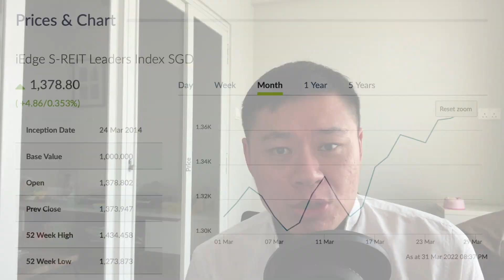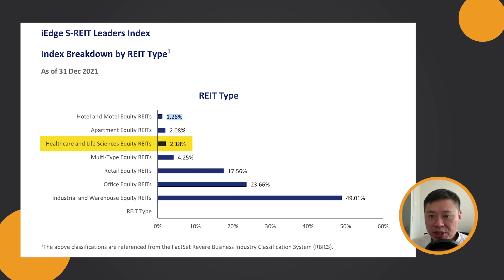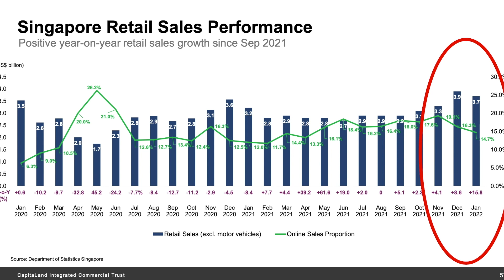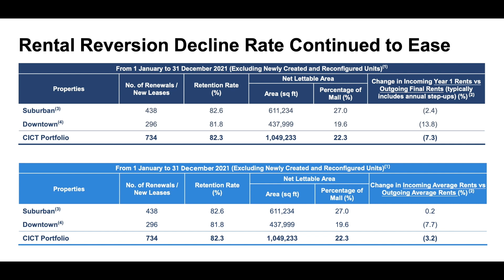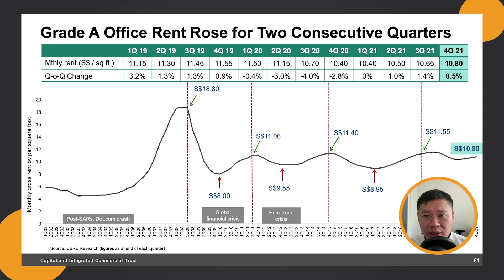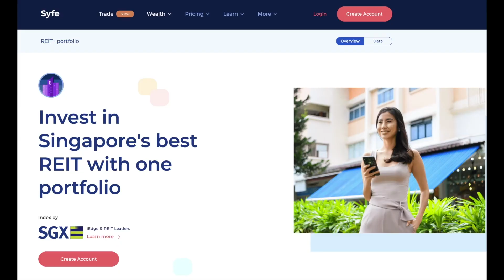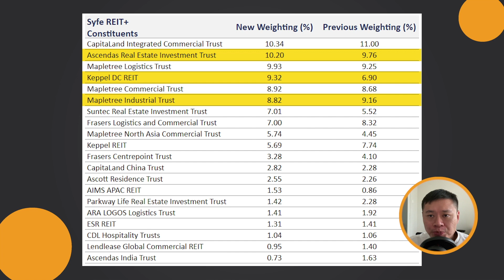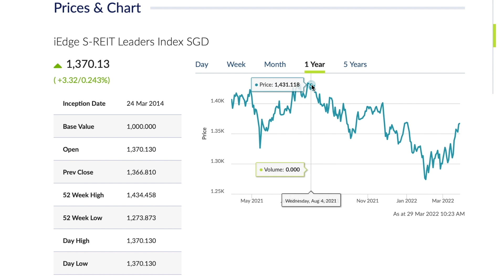Singapore REITS Is It A Good Investment Today? How SYFE REIT+ Can Help You Invest For Dividends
SG Reit prices seem to be picking up recently. Are we going on a big bull run soon?
If you're NEW to SYFE, sign up with " ASTUTEPARENT " will receive 3 months fee waiver with a min $1,000 investment. But the more you invest, the more fee waiver you get. You will get 6 months fee waiver if you invest $50,000 or more 💥

0:00 Introduction
REITS is real estate investment trust

0:33 Sg reit market
i-edge S-reit leaders index is an index that tracks some of the biggest reits in Singapore.
There is a breakdown between the various reits such as office reits, retail mall reits and industrial reits.

2:15 Look into CICT recent acquisitions and divestment
CICT has bought some new office properties in Australia.
Question: Is e-commerce destroying the sales in malls?
Question: Is work from home destroying demand for office space?
Comparing SUNTEC REIT vs CICT

7:33 How to invest into a basket of the best reits in singapore
SYFE REIT+ tracks the i-edge S-reit leaders index
Value proposition of SYFE REIT+ portfolio in handling corporate action and dividends.

9:43 Conclusion
The prices now of S-reits look depressed.
REFERAL CODE TO SYFE " ASTUTEPARENT "

All sales will be donated away via JOSH TAN BURSARY for needy students

All proceeds will be donated away via JOSH TAN BURSARY for needy students or towards promoting financial literacy.

- FASTEST WAY TO GET RICH
- NOT ENOUGH INCOME TO HAVE CHILDREN?